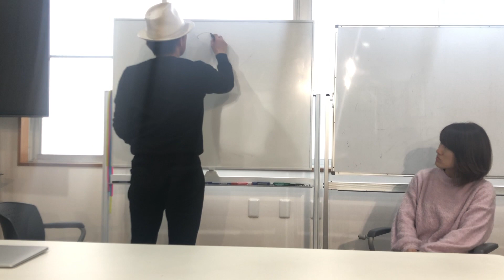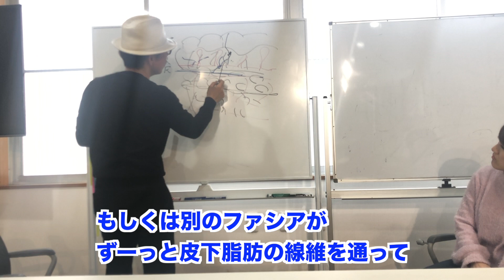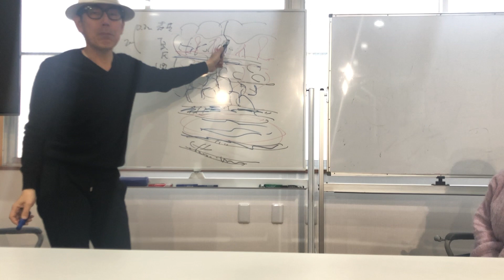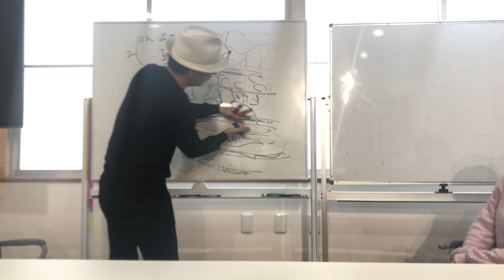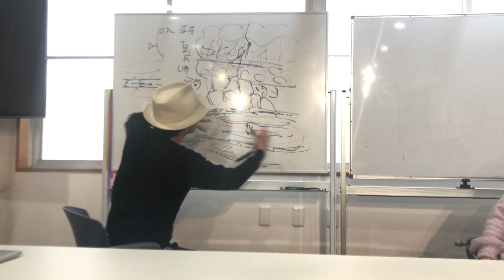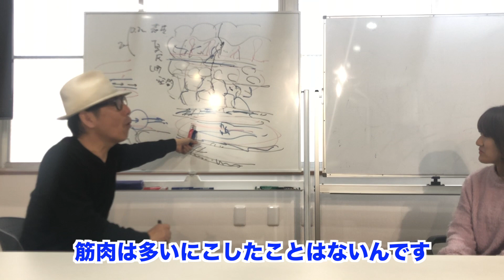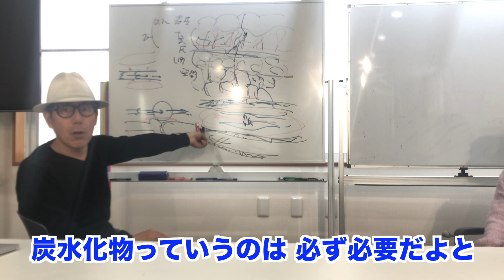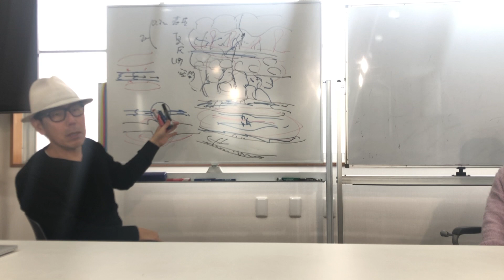5つの口腔機能とファシアについて 後編【さとう式リンパケア】